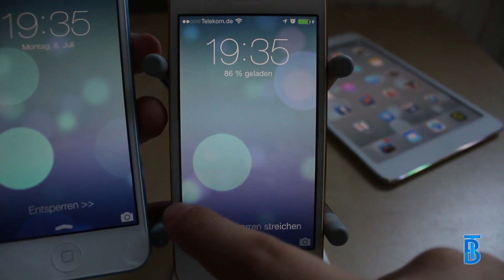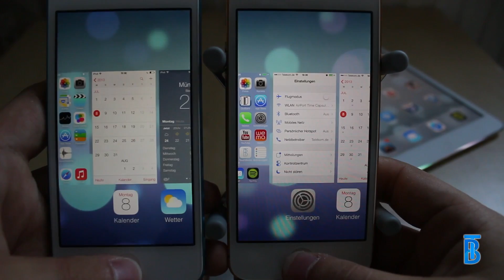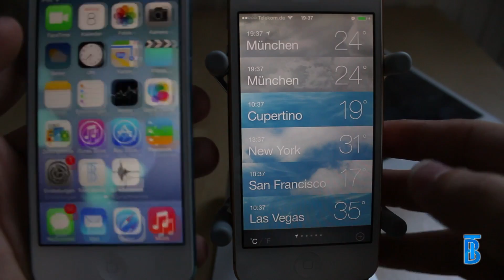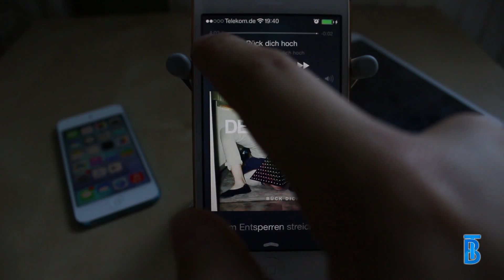Preview: iOS 7 Beta 3 [German/Deutsch]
Hi Leute :)

In diesem Video zeige ich euch iOS 7 Beta 3

Benjamin Scholtysik
Postfach 801644
81673 München